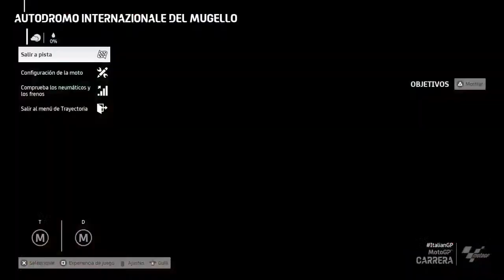MotoGP 23 | MODO TRAYECTORIA MotoGP Ducati Carrera 06 Mugello Gameplay PS4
Mi Cuenta De Twitch: /kpmmpk1295